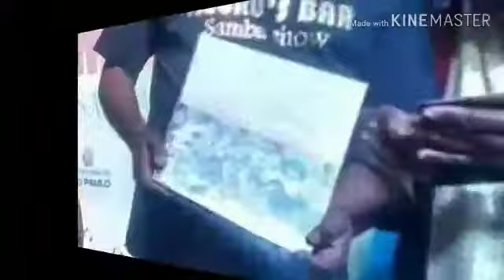Negrus Bar no Carnaval 2019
Vídeo de Edson Barboza